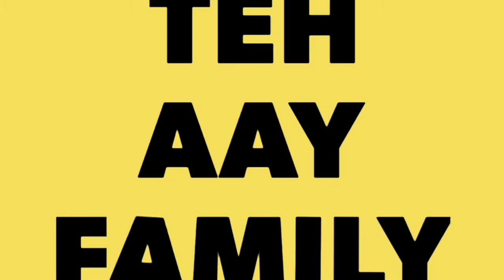ulang tahun haikal yang ke-2||acaranya alhamdulillah lancar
ulang tahun haikal yang ke-2 alhamdulillah acaraya lancar.

semoga haikal menjadi anak yang shaleh,pinter,menjadi kebanggaan papah/mamah dan selalu di berikan kesehatan dan limpahan rezeki,aamiin🤲🤲